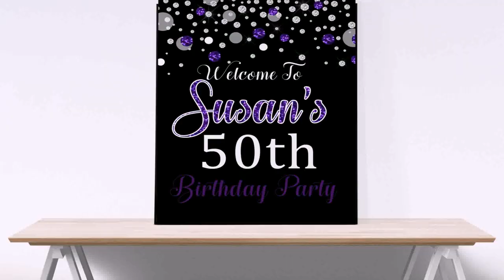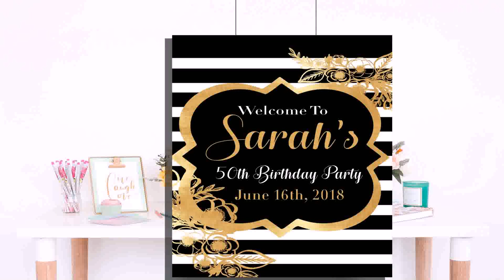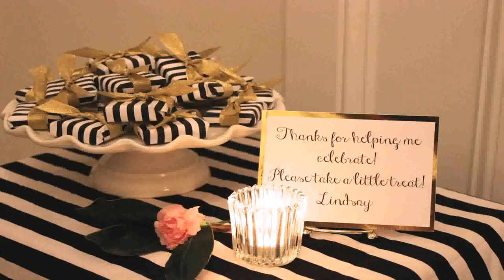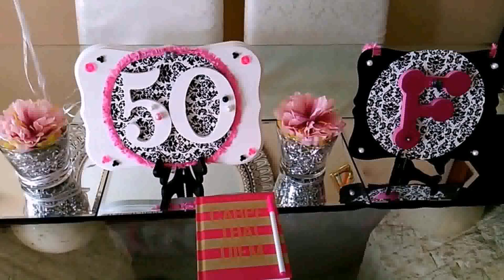50th Birthday Party Themes Black And Gold